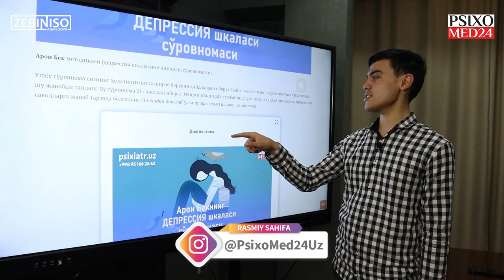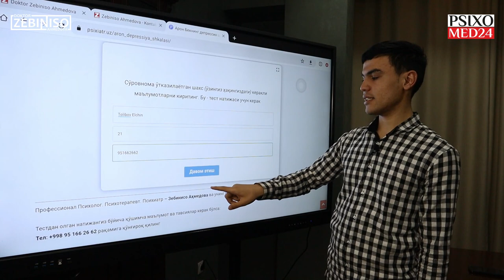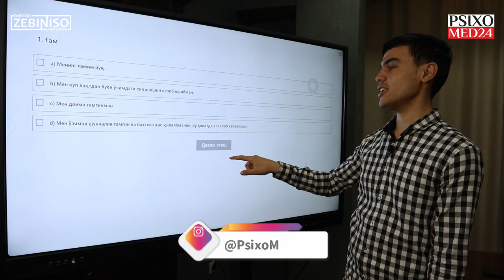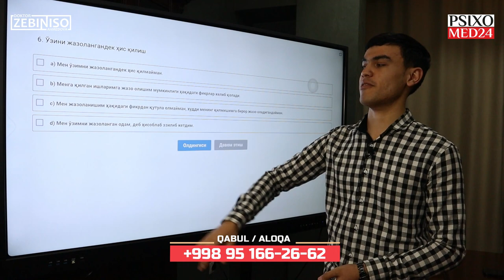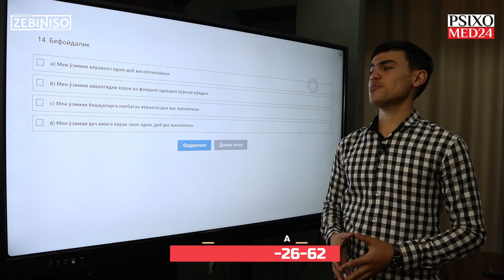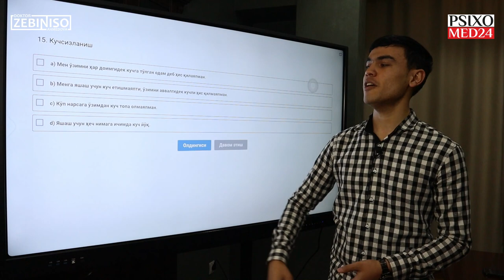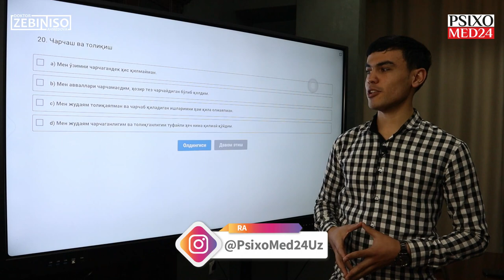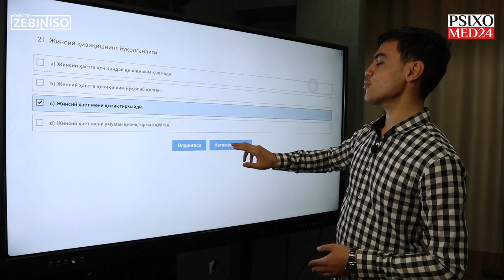Depressiya shkalasini TEST orqali aniqlab ko'ramiz